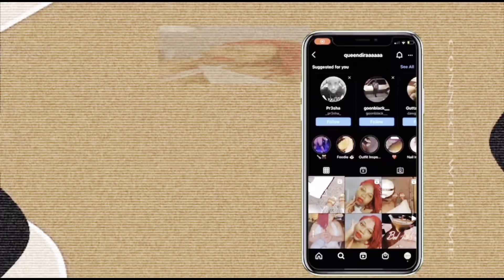Budget Sneaker Haul with links | Balenciaga’s￼ | Laser Orange Dunks | My HONEST review 🤌🏾🤌🏾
This is for educational and entertainment purposes only. I am not selling or promoting the sale of counterfeit goods .

Amazon Storefront